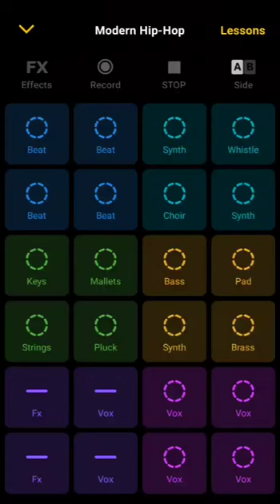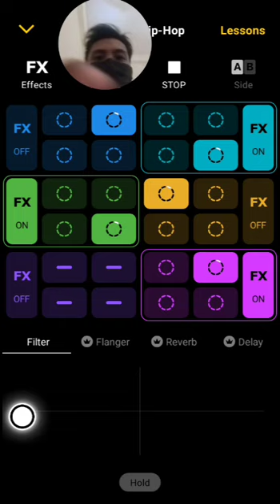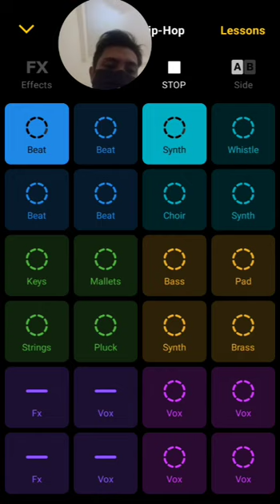using groovepad application can make music easily